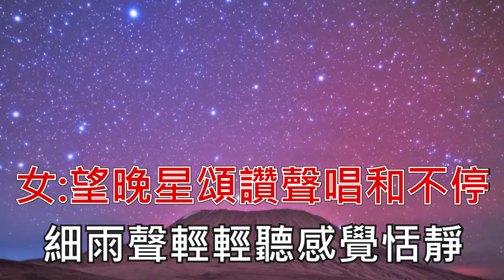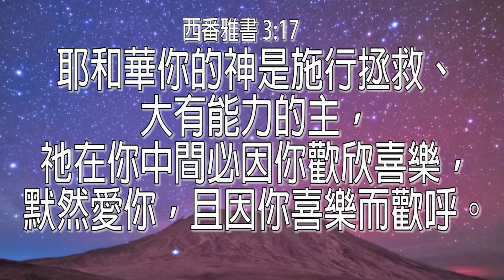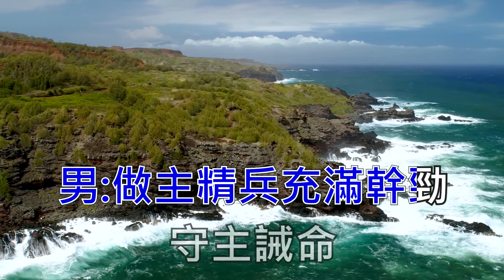歡欣高興 Jambalaya 超高清 伴唱卡拉OK Cantonese Christian Gospel song faisoft.com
上星期在夢中聽到兩首經典歌曲，當時醒來只記起一首。今天終於記起第二首歌的歌名就是「Jambalaya」這也是我第一首用卡津音樂(Cajun Music)改編的歌。
寫詞的靈感來自西番雅書 3:17
耶和華你的神是施行拯救、大有能力的主，祂在你中間必因你歡欣喜樂，默然愛你，且因你喜樂而歡呼。
歡欣高興
曲：Jambalaya
詞、改編：鄭澤輝博士
望晚星頌讚聲唱和不停
細雨聲輕輕聽感覺恬靜
到峻嶺步長徑清風笑迎
讚美主歌聲歡笑聲
歡欣高興
罪洗清獲救拯潔淨我靈
行雷聲不再驚心裏安靜
作見證萬民聽宣講主名
為我主發聲歌唱聲
心中高興
主帶領願聆聽倚靠聖靈
做主精兵充滿幹勁
守主誡命
主引領步強勁
走天國旅程
愛意滿溫馨安慰聲
衷心傾聽
歡欣高興
守主誡命
主引領步強勁
走天國旅程
衷心傾聽
守主誡命
主引領步強勁
走天國旅程
歡欣高興